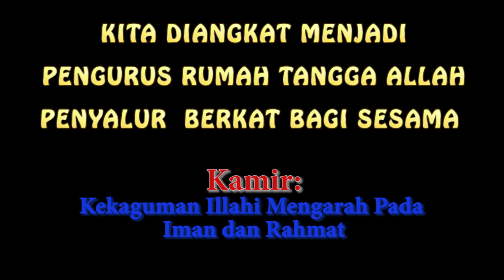KAMIR 238 PEKAN BIASA XXIX, Rabu 20 Oktober 2021 Hamba yang setia akan diangkat menjadi pengurus rum